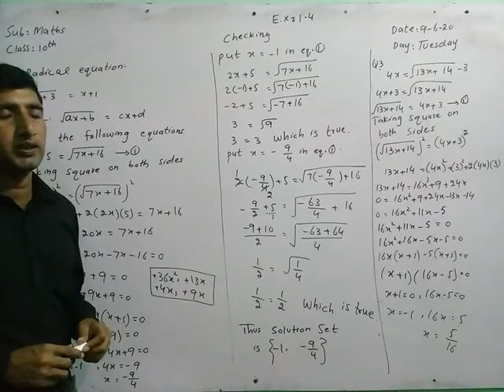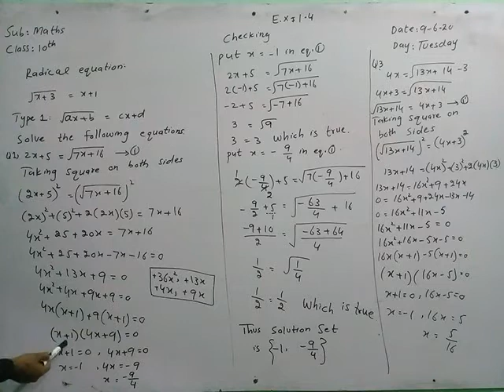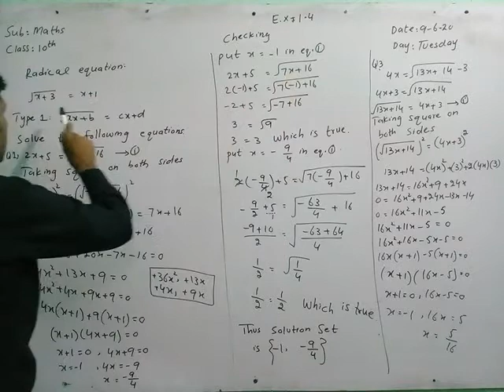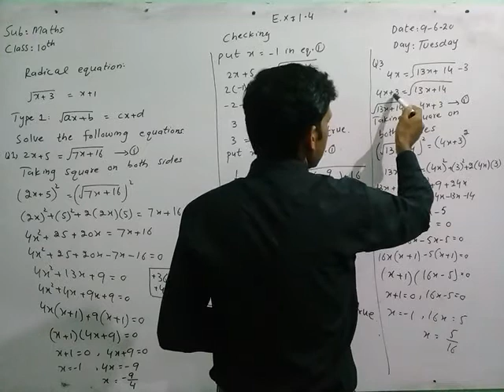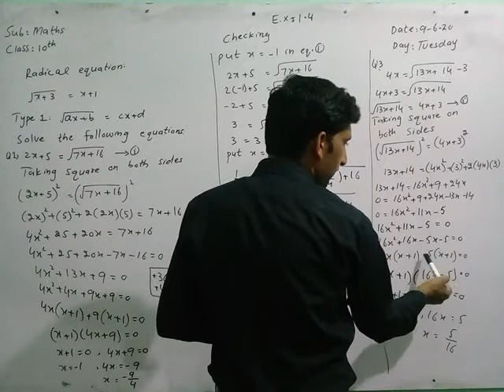Class 10th maths Topic Quadratic equation E.x 1.4